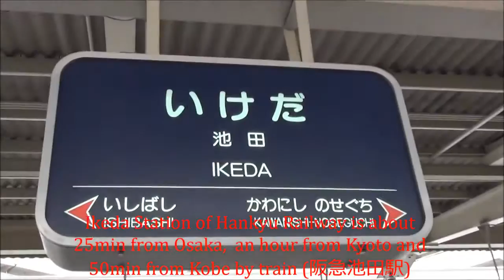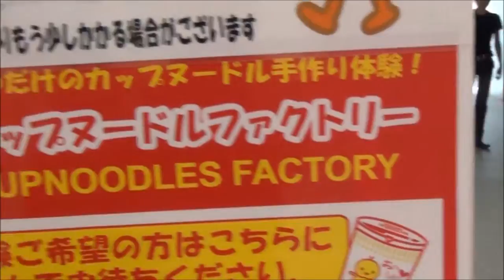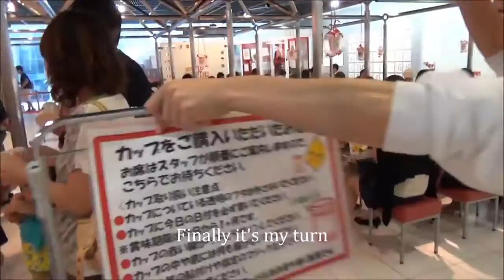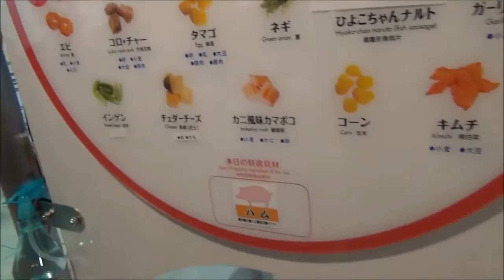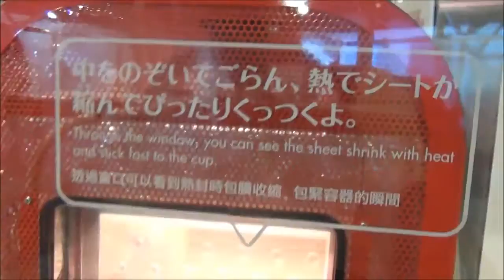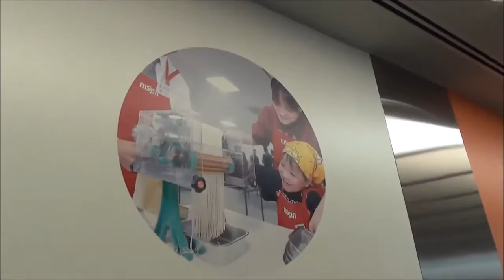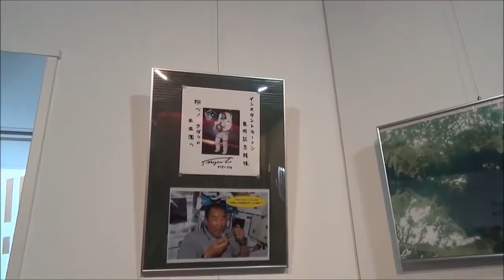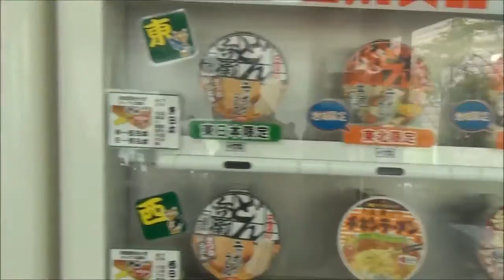Japan Travel - CupNoodles Museum in Ikeda, Osaka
Eat ramen? Love noodles? Going to Japan?

Then a visit to CupNoodles Museum - the Birthplace of Instant Noodles - is perfect! Learn about the person who invented the world's first instant noodles, Momofuku Ando, in his backyard shed in the town of Ikeda, Osaka Prefecture.

Exhibitions & Attractions
- Chicken Ramen Factory
- My CUPNOODLES Factory
- The Birth of Chicken Ramen
- Momofuku Ando and the Story of Instant Noodles
- Magical Table
- CUPNOODLES Drama Theater
- Exhibition of Instant Noodles
- Traces of Momofuku Ando
- Instant Noodles Tunnel
- Tasting Room
- Museum Shop

Getting there by train:
Ikeda Station on the Hankyu Takarazuka Line
Approximately a 20 min. ride from Hankyu Umeda Station via express train.
The museum is a 5 minute walk from the Masumi-cho Homen Exit.

Address:
8-25 Masumi-cho, Ikeda-shi, Osaka 563-0041 Japan

CAN'T AFFORD THE AIR TICKET TO JAPAN??

~ It Works on 63 of the World's Largest Airlines ~
*** But it only works for U.S. and Canadian citizens ***

You'll still need to pay taxes and fuel charges for your flight, which usually come out to between $5 to $25 per flight. Naturally, compared to the normal ticket price of $400 (domestic) or $1,200 (international), these taxes and fuel charges are a steal.